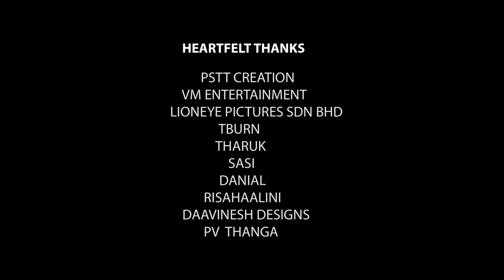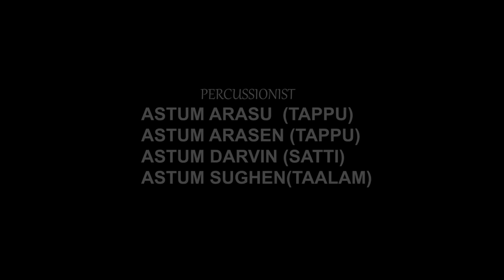Manjal Maharani - Official Music Video 2022| Adhi Shankara Tappu Urumi Melam Tapah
The song deeply telling the struggle and pain we faced in our reality.Its also a first ever single track in TAPPU MELAM.It’s a dedication to all tappu and urumi melam team.

Om Sri Manggala Mariamman Thunai

CREDITS

Track: Manjal Maharani
Team:Adhi Shankara Tappu Urumi Melam
Vocal&Lyricist: AST Ravin & AST Arasen
Beat Arrangements:Adhi Shankara Tappu Urumi Melam
Guidance: SVD Karthik

Tappu Percussion: AST Arasen & AST Arasu
Satti Percussion: AST Darvin
Taalam Percussion: AST Sughen
Music,Mixed and Mastered : Feel Maker Kanna
Recorded: FMK Studio

Publicity Design: PV THANGA Design
Video Directed, Recorded And Edited: LIONEYE PICTURES SDN BHD

ASTUM Crews:Buvis,Muthu,Murali,Ganesan,Yogi,Ravin,Sara,Selva,Sughen,Arasen,Navin,
Anbu,Shathis,Sudhan,Arasu,Darvin,Sharvin,Yoges,Sivanes,Pravin,Tushen

PUBLISHED: ASTUM MUSIC PRODUCTION